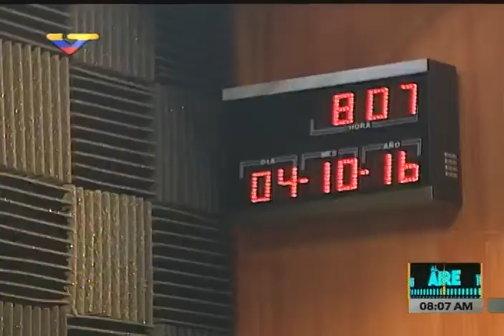Misión Nevado en VTV en el Día Mundial de los Animales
Yoselyn Rodríguez, Coordinadora de Misión Nevado en el Distrito Capital, en el programa "Al Aire" de VTV